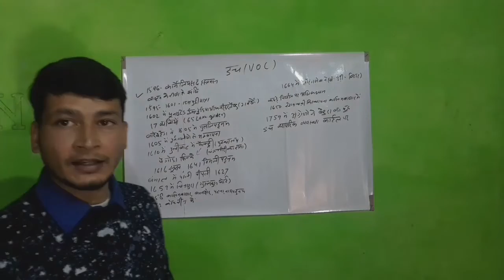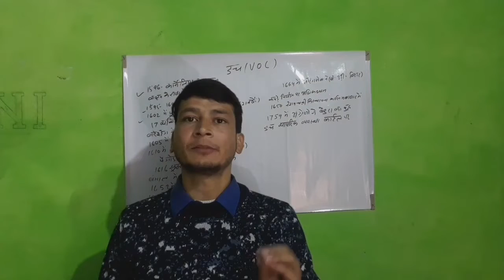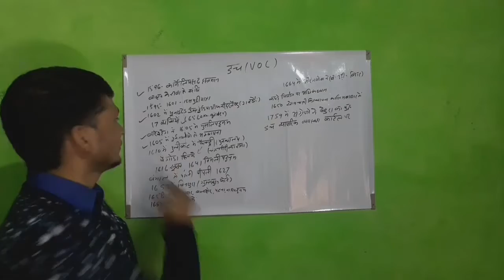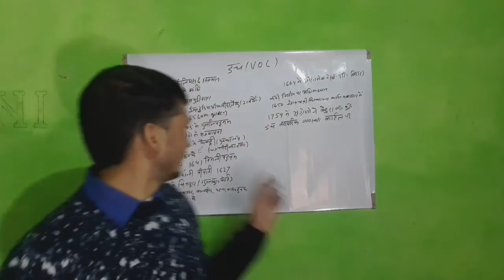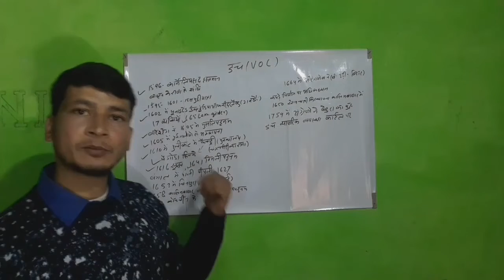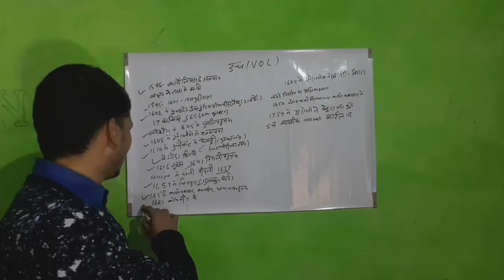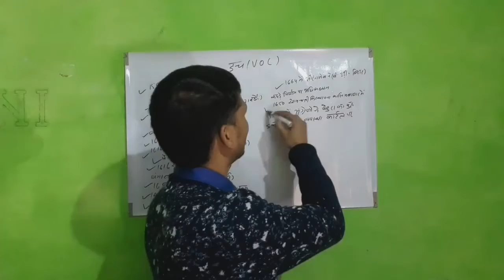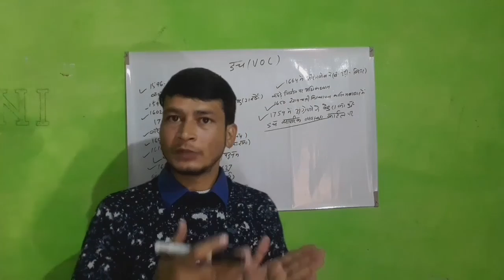भारत मे डचों का आगमन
कृषि और विज्ञान से संबंधित प्रश्न